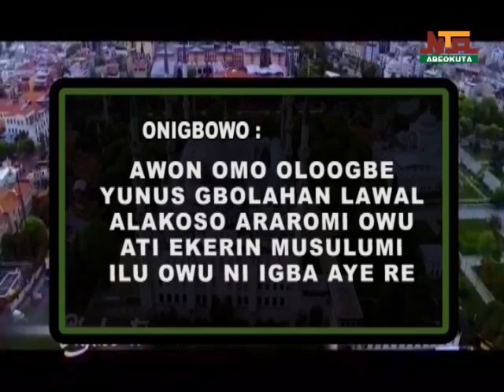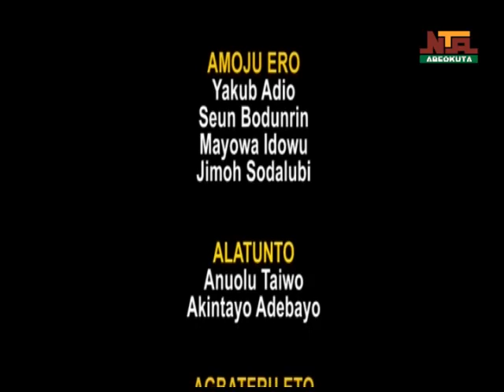Tafsir Al - Quran Lati Ilu Owu; Onigbowo - Awon Omo Alhaji Gbolahan Lawal, Alakoso Araromi Owu Epi20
Tafsir Al - Quran, Lati Ilu Owu; Onigbowo - Awon Omo Alhaji Gbolahan Lawal, Alakoso Araromi Owu Episode 20, Tuesday 11th April, 2023